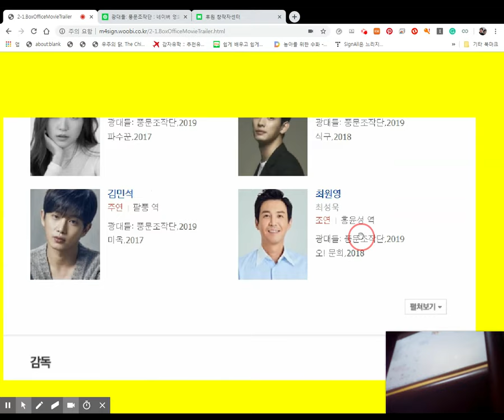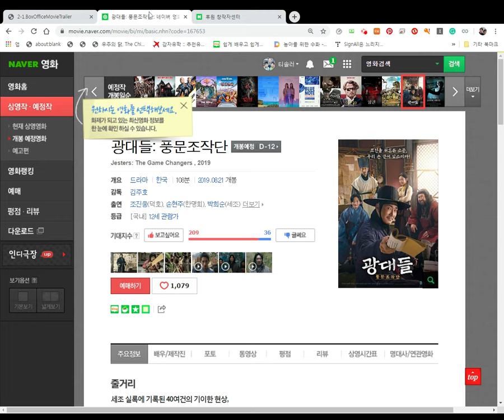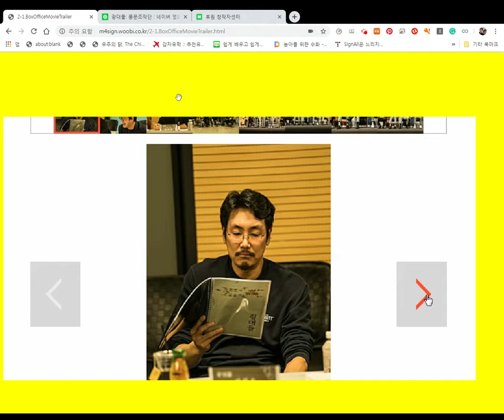풍문조작단 2019.8.21일 개봉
광대들: 풍문조작단 개봉예정 21일(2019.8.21)

Jesters: The Game Changers , 2019
드라마  한국  108분  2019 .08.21 개봉 김주호조진웅(덕호), 손현주(한명회), 박희순(세조)더보기 [국내] 12세 관람가